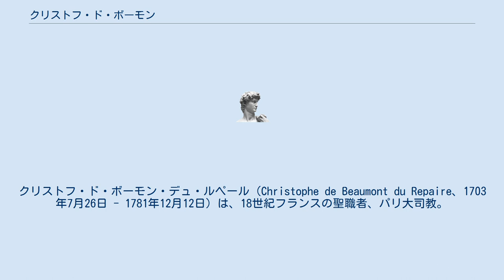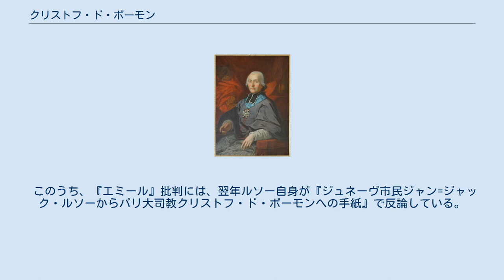クリストフ・ド・ボーモン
クリストフ・ド・ボーモン・デュ・ルペール（Christophe de Beaumont du Repaire、1703年7月26日 - 1781年12月12日）は、18世紀フランスの聖職者、パリ大司教。
 1703年、大貴族の子としてペリゴールのロック城に生まれる。
1734年に司祭に叙任され、1741年バイヨンヌ司教、1745年ヴィエンヌ大司教を経て、1746年にパリ大司教に任じられる。
18世紀フランスのカトリック勢力をイエズス会と二分したジャンセニスム反対派の急先鋒の一人で、ジャンセニスムを支持する高等法院と激しく対立し、1754年に高等法院から流罪処分を受けた。
 ボーモンは、ジャンセニスムのみならず同時代の哲学者をも激しく糾弾した。
その主なものとしては、1758年にエルヴェシウスの『精神論』を批判する教書を出し、1762年にはルソーの『エミール』を批判する教書を出した。
『エミール』に関して、ボーモンは「自然法を覆しキリスト教の根底を破壊することを目的とした忌まわしい教義を含む」と断定している。
 このうち、『エミール』批判には、翌年ルソー自身が『ジュネーヴ市民ジャン=ジャック・ルソーからパリ大司教クリストフ・ド・ボーモンへの手紙』で反論している。
 1768年には、前年に出版されたジャン=フランソワ・マルモンテルの歴史小説『ベリゼール』を糾弾した。
 1780年、教書、書簡などが2巻にまとめられて出版された。